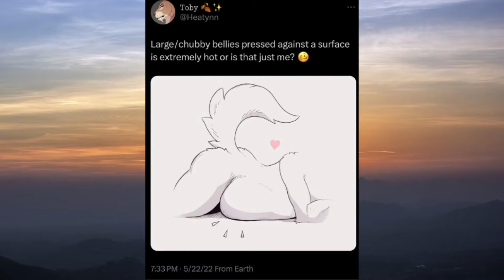r/FurryIRL memes that will give you a maid dress.